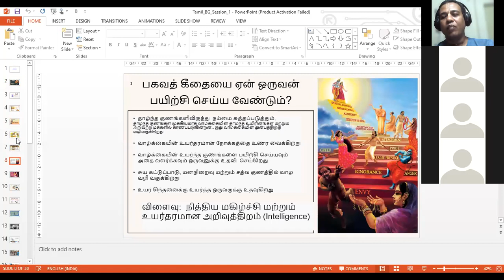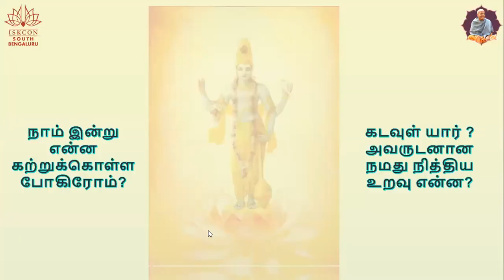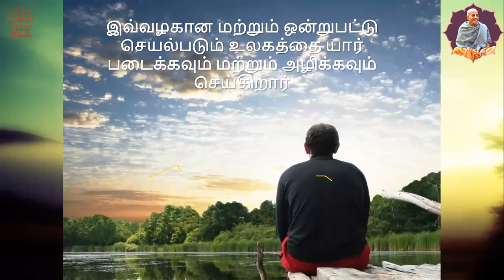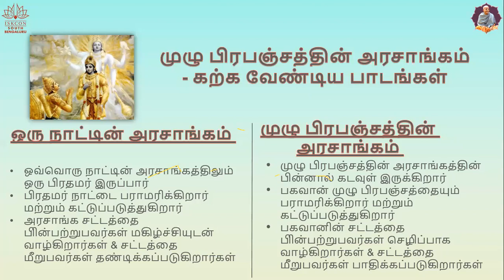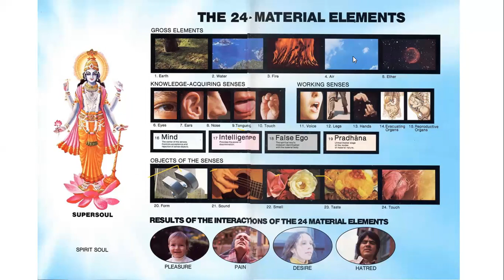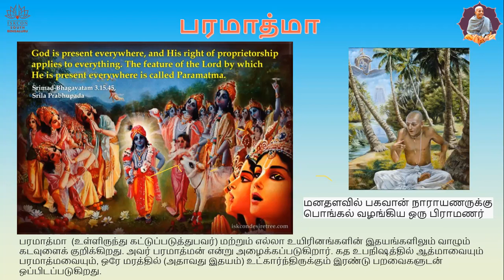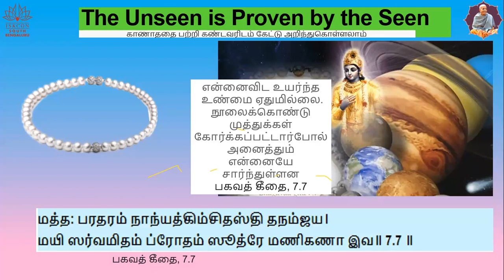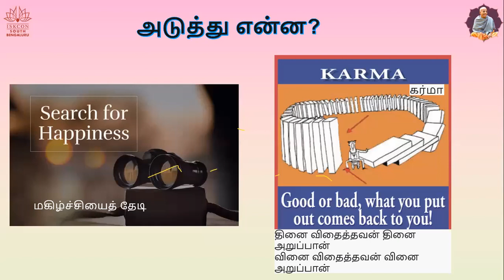Tamil day2 Batch2 BhagavadGitaSimplified